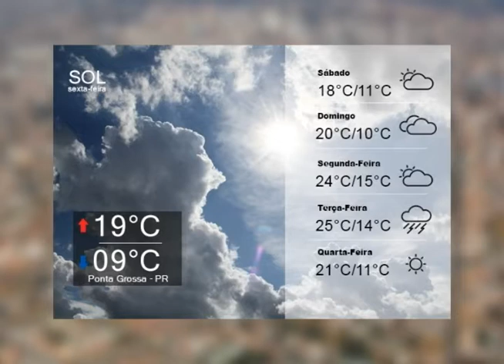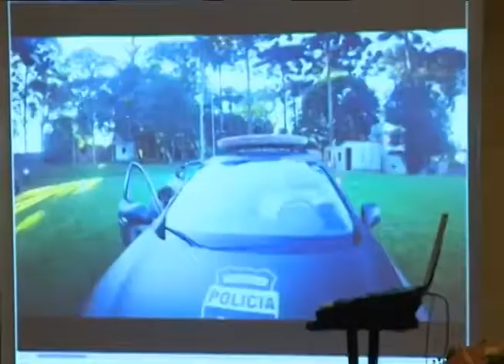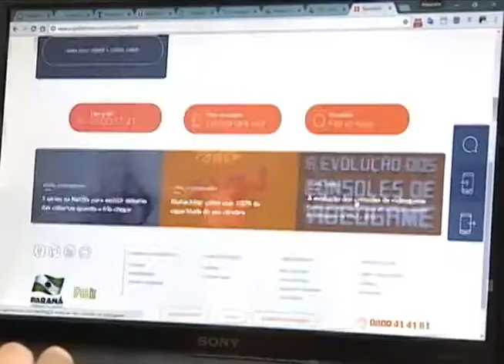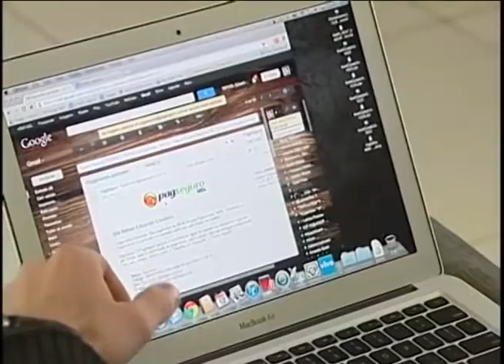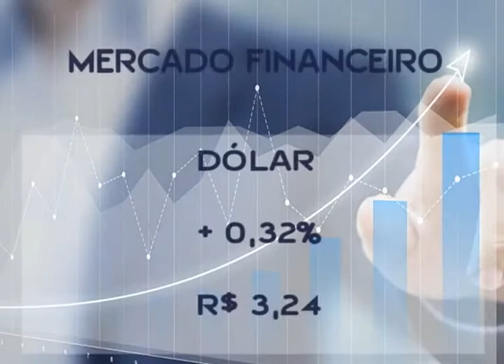JORNAL DA EDUCATIVA 01 06 17